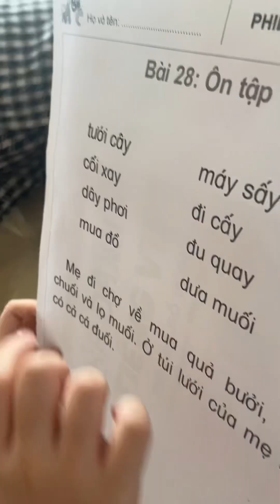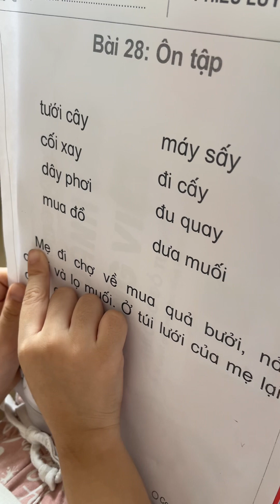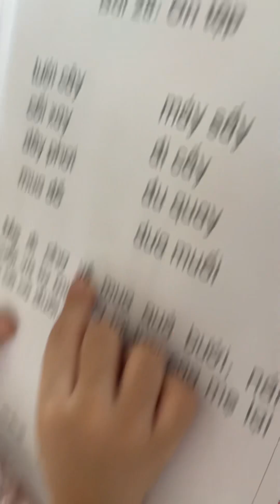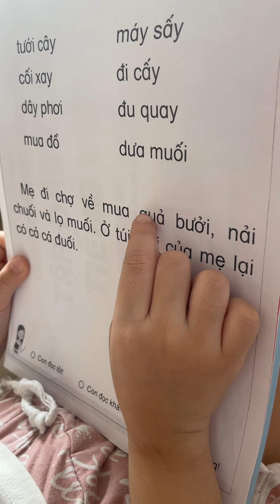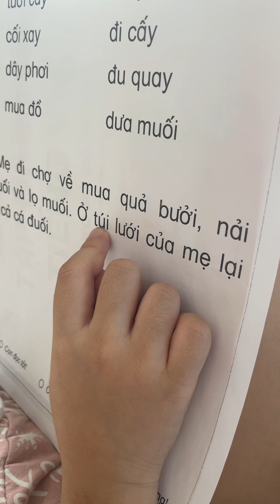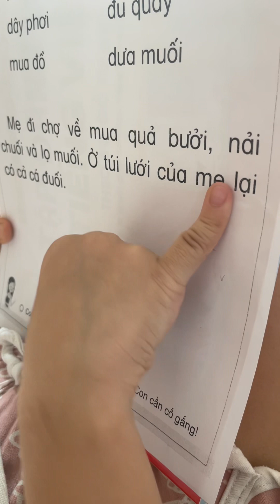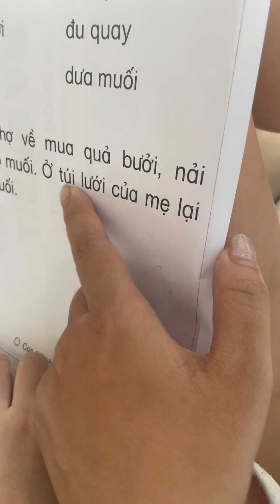Ôn luyện 28